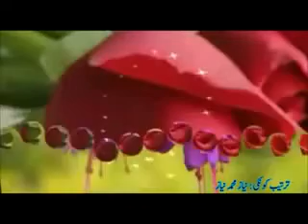Pashto Naat Chi Ta Raghli Jahalat La Donya Laro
As-salaam-u-alikum Don't forget to make us due. Many thanks